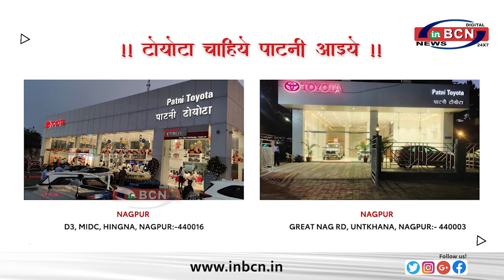रथ के माध्यम से सरकार के भ्र्ष्टाचार को लोगों तक पहुंचाया जाएगा - पटोले ... INBCN NEWS